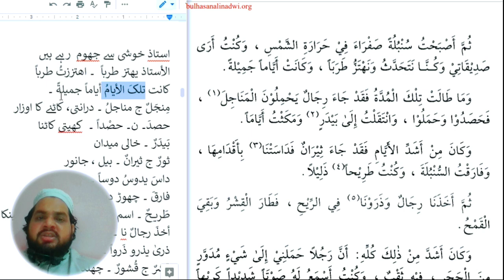Lesson 177, Arabic literature Alqirat 2 القراءۃ الراشدہ حصہ دوم alqirat part 2